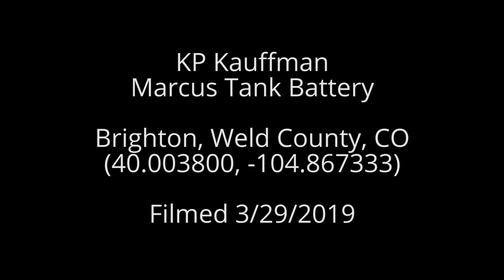KP Kauffman Marcus Tank Battery, Weld County, CO (March 2019)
KP Kauffman
Marcus Tank Battery
Brighton, Weld County, CO
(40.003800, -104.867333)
Filmed 3/29/2019